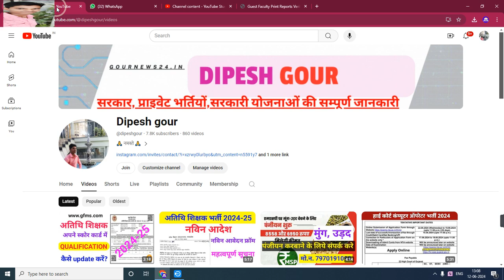10th, 12th कम्पलीट अतिथि मे कौन कौन से सब्जेक्ट पढ़ा सकते है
10th, 12th कम्पलीट अतिथि मे कौन कौन से सब्जेक्ट पढ़ा सकते है

My others social media link follow

Official
Official
Notification :-
Job apply
Link :___=

      😍DIPESH GOUR😍